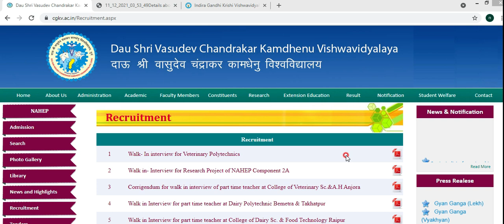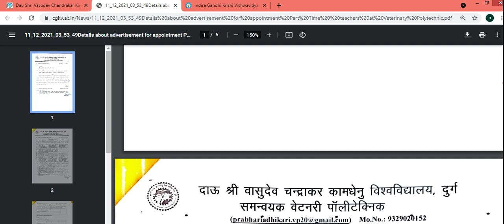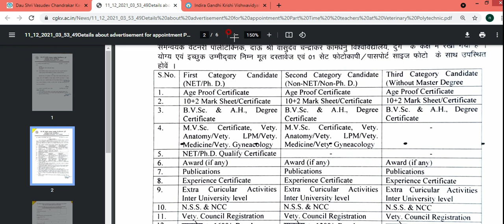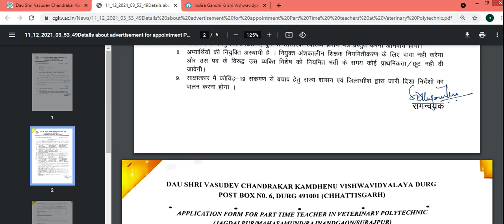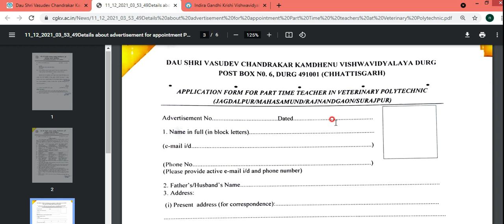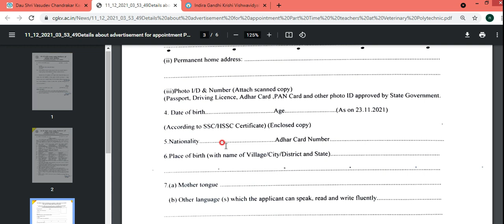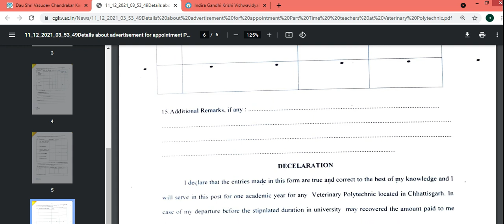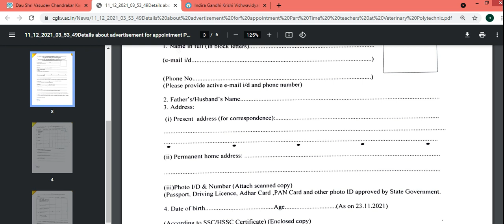cg guest lecturer Job 2021| cg part time teacher vacancy || कामधेनु यूनिवर्सिटी टीचर वैकेंसी ,दुर्ग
हेलो दोस्तों मैं आदित्य आप सभी का स्वागत करता हूँ अपने यूट्यूब चैनल "नेक्स्ट रोजगार " में , इस वीडियो में हम बात करेंगे दाऊ श्री वासु देव चंद्राकर कामधेनु विश्वविद्यालय यूनिवर्सिटी ,दुर्ग छत्तीसगढ़ में आयी गेस्ट /पार्ट टाइम शिक्षक/ कॉलेज अतिथि व्याख्याता/असिसटेंट प्रोफेसर  भर्ती /वैकेंसी के बारे में वीडियो पसंद आये तो वीडियो को लाइक करे और "नेक्स्ट रोजगार  " चैनल को सब्सक्राइब करे धन्यवाद्।।
Hello friends, I welcome you all Aditya to my YouTube channel "Next Rojgar", in this video we will talk about Dau Sri Vasu Dev Chandrakar Kamdhenu Vishwavidyalaya University, Durg Chhattisgarh Guest / Part Time Teacher / College Guest Lecturer / Assistant Professor If you like the video about recruitment / vacancy, then like the video and subscribe to the channel "Next Employment" Thanks.

    📢📢▶️आवेदन के लिए महत्वपूर्ण लिंक💥

Follow Us @nextrojgar
Yours Queries
cg guest lecturer Job 2021
cg part time teacher vacancy 2021
chhattisgarh kamdhenu
कामधेनु यूनिवर्सिटी टीचर वैकेंसी 2021 ,दुर्ग
Dau Shri Vasudev Chandrakar Kamdhenu Vishwavidyalaya,
veterinary colleges in chhattisgarh,
cgjobs,
cg guest lecturer Job 2021,cg part time teacher vacancy 2021,chhattisgarh kamdhenu,कामधेनु यूनिवर्सिटी टीचर वैकेंसी 2021,दुर्ग Dau Shri Vasudev Chandrakar Kamdhenu Vishwavidyalaya,veterinary colleges in chhattisgarh,cgjobs,chhattisgarh job alert,chhattisgarh job vacancy,छत्तीसगढ़ कॉलेज अतिथि व्याख्याता/असिसटेंट प्रोफेसर जॉब्स 2021,nextrojgar,next rojgar,cg vyapam latest jobs 2021,cgvypam new vacancy 2021,cg teacher bharti 2021,swami atamanand school tecaher bharti 21

chhattisgarh jobs,
RAIPUR CHHATTISGARH jobs
Data entry jobs
Lab teachnician chattishgarh recruitment
Teachers raipur chhattisgarh job
Kamdhenu vishvidhalay jobs Durg
Durg college recruitment 2021
Durg latest jobs